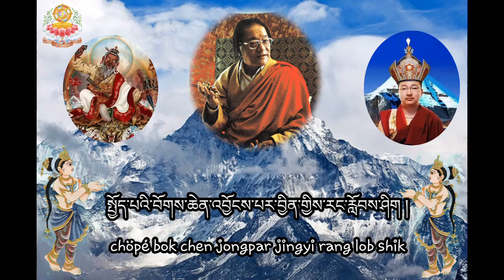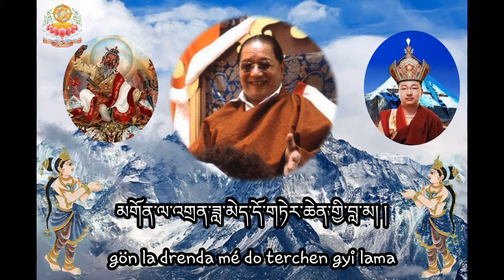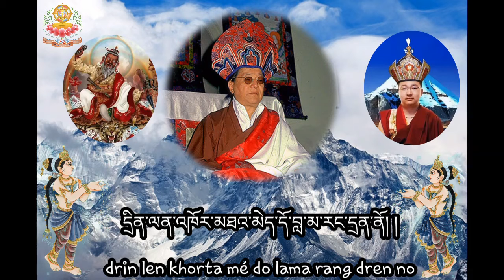Calling the Guru from afar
Chanting by Lama Sonam Tashi